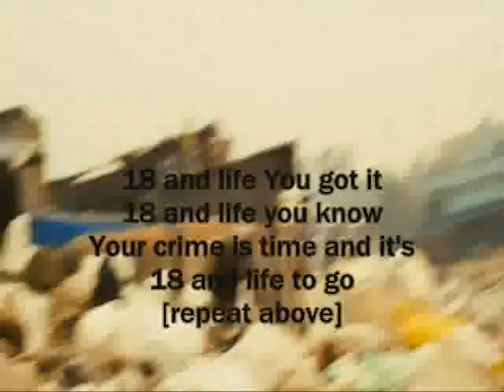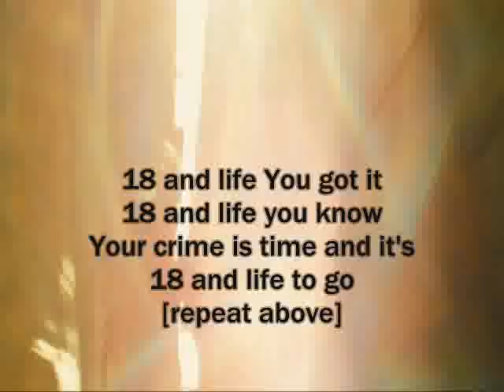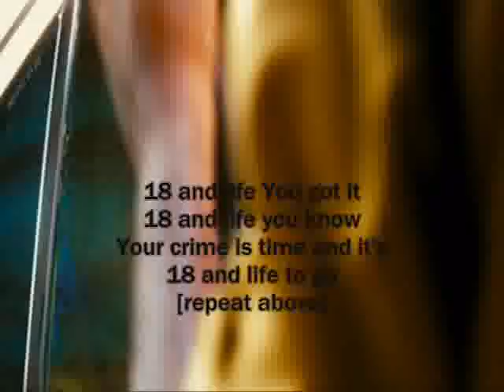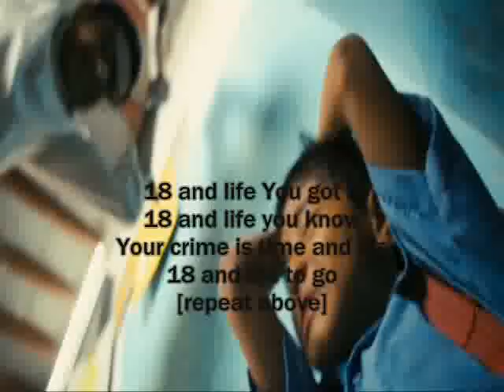Skid Row - 18 and Life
Ricky era un ragazzino,
Aveva un cuore di pietra.
Viveva dalle 9 alle 5 e lavorava
Consumandosi le dita fino all'osso.
A stento aveva finito la scuola,
Veniva dai confini della città.
Combatteva come una lama automatica,
Tanto che nessuno poteva metterlo al tappeto.
Non aveva denaro, le cose a casa non andavano bene.
Camminava per le strade come un soldato
E combatteva il mondo da solo

E ora ha 18 anni e una vita, ce l'hai
18 anni e una vita, lo sai
Il tuo crimine è il tempo e sono
18 anni ed una vita per andare

Il suo cuore pompava tequila,
Le sue vene bruciavano benzina.
Teneva il suo motore in accensione ma questo
Non lo ha mai mantenuto pulito.
Dicevano che amasse l'avventura,
"Ricky è un selvaggio"
Ha sposato i problemi e ha avuto
Una storia d'amore con una pistola.
Bang Bang Sparali,
La festa non finisce mai,
Non riesci a pensare alla morte
Quando la bottiglia è il tuo miglior amico

18 anni e una vita, lo sai
18 anni ed una vita per andare

"Ci saranno incidenti"
Tutti hanno sentito Ricky dirlo
Ha sparato i suoi sei colpi al vento
Che hanno soffiato via un bambino.

18 anni e una vita, lo sai
18 anni ed una vita per andare